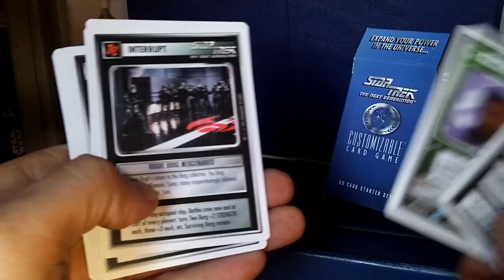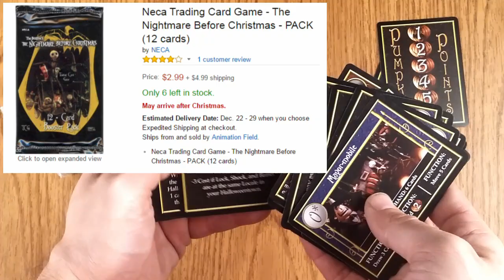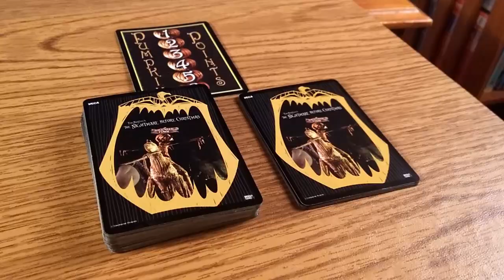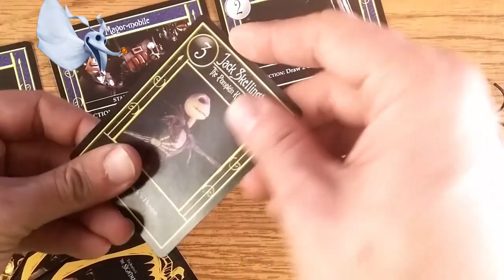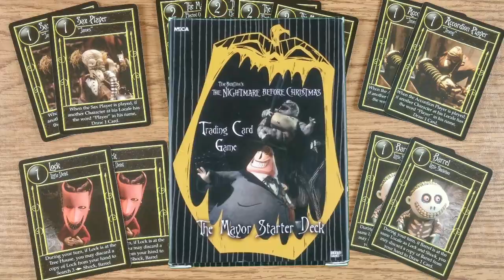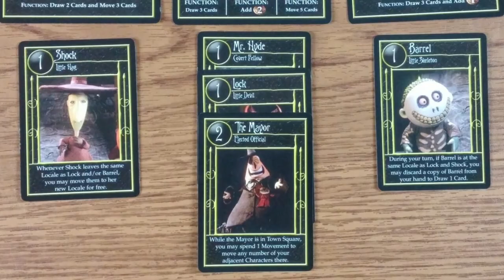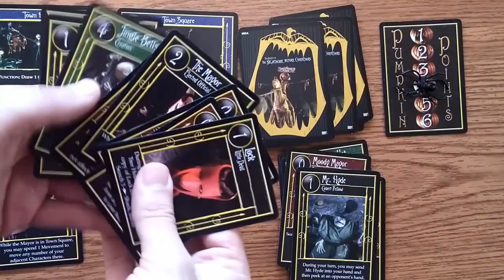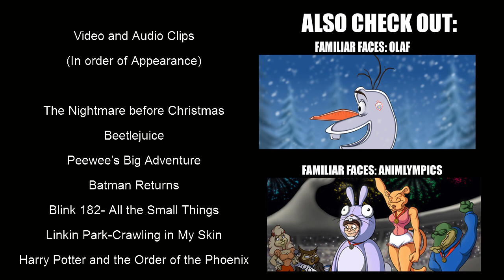Cheap Damage: Nightmare Before Christmas TCG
I can't sing...